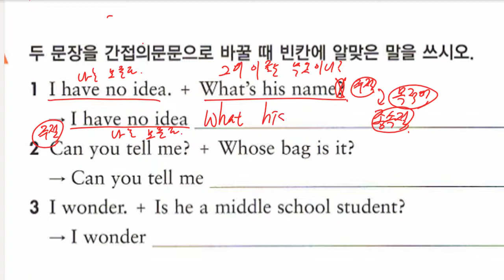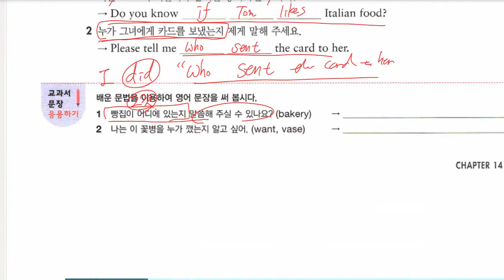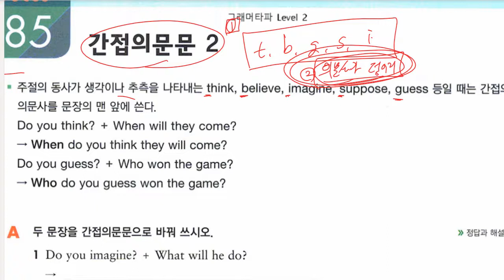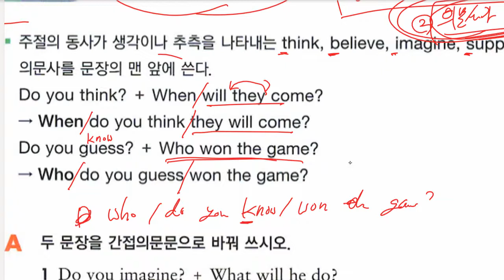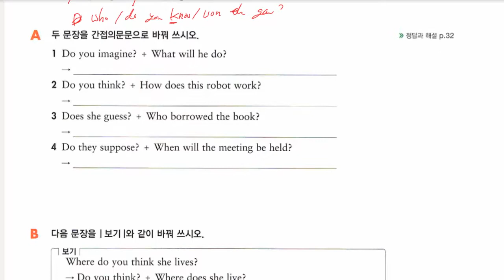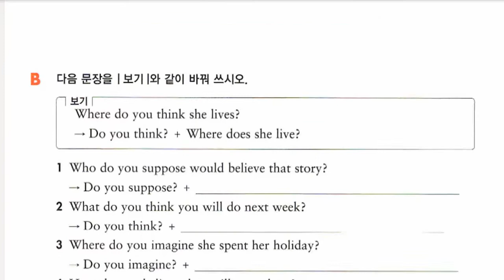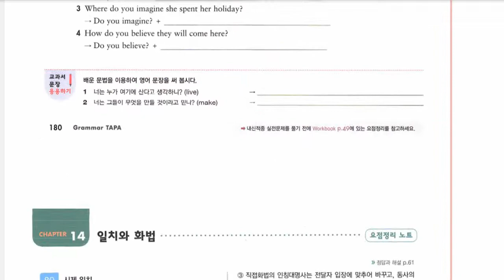중2 2022 02 08 문법 일치와 화법 2